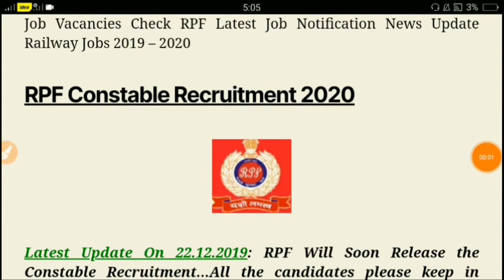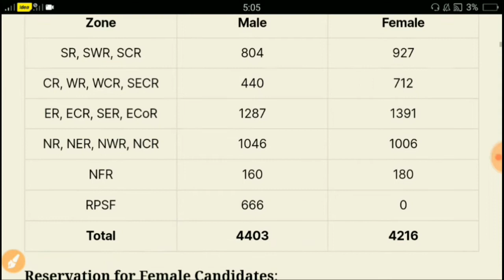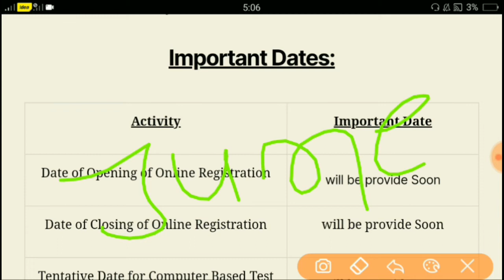RPF constable Vacancy 2020। RPF requirements 2020।rpf bharti 2020। Rpf Constable SI Vacancy।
Hello everyone welcome to my Kp study channel

दोस्तो इस चैनल पर आपको राज्य सरकार और केंद्र सरकार से निकलने वाला सभी सरकारी जॉब का notification सबसे पहले देखने को मिलेगा।।

apply Rpf new vacancy 2020 Rpf new recruitment
notification 2020 Rpf new recruitment notification
Rpf new recruitment Rpf recruitment Railway
jobs 2020 apply online rpf recruitment 2020 Rpf
constable vacancy 2020 Rpf vacancy 2020 Rpf
constable recruitment Rpf recruitment 2020 apply
online
Rpf constable salary
rpf recruitment 2020 Rpf si salary
Rpf constable answer key download, Rpf si and
constable recruitment 2020
rpf constable recruitment 2020 Rpf recruitment 2020
si and constable Rpf new bharti 2020
Rpf recruitment 2020
new bharti Piyush goyal live press conference
rpf conference recruitment 2020 official
Rpf new recruitment 2020 rpf recruitment 2020
Rpf recruitment 202Omalayalam,
Rpf recruitment 2020 tamil,
Rpf recruitment 2020telugu
Rpf recruitment 2020,
Recruitment Rpf Rpf recruitment 2020 official
notification,
Rpf high jump female,
Rpf new vacancy 2020 apply,
Rpf recruitment, constable,
rpf si and constable new recruitment 2020,
rpf si recruitment 2020,
rpf si and constable recruitment,rpf si recruitment
2020 official,
rpf recruitment 2020 official notification,
rpf recruitment 2020 ai and constable,
rpf eligibility criteria 2020,
rpf ai eligibility criteria 2020,
rpf constable eligibility
rpf recruitment,
upcoming rpf recruitment 2019,rpf new bharti 2020,
rpf constable salary 2020,
railway recruitment 2020,
rpf vacancy 2020 notification,
rpf si constable recruitment 2020, constable, rpf, rpf
rpf result date 2020,
railway ntpc exam date,
upcoming jobs,
letest govt jobs 2020,
new sarkari nokri 2020,
rrb ntpc,
rojgar samchar,
sarkari bharti,

Vacancy 2020, RPF bharti 2020, Rpf new vacancy,
rpf constable recruitment 2020, rpf new recruitment
2020, KP study point,